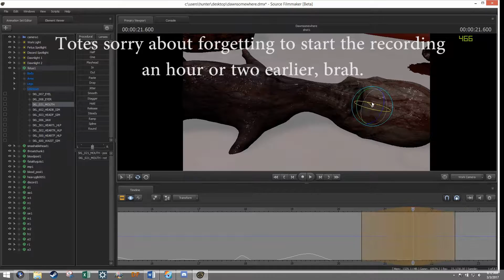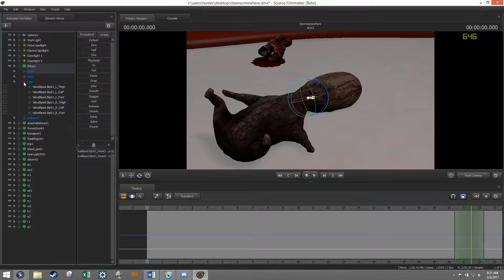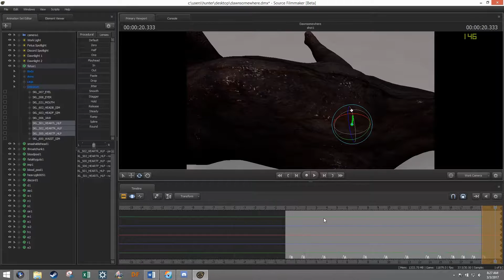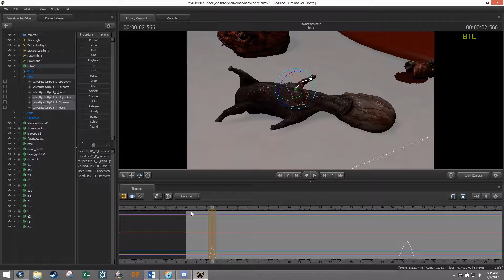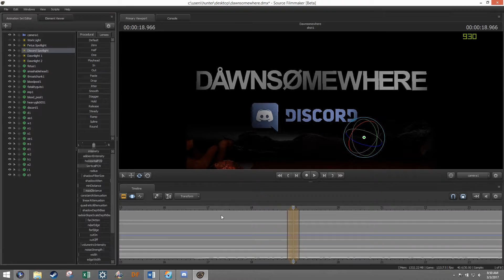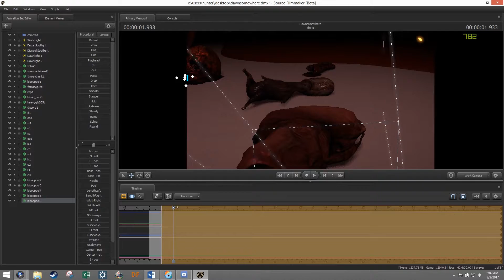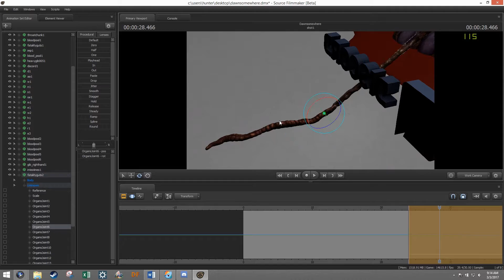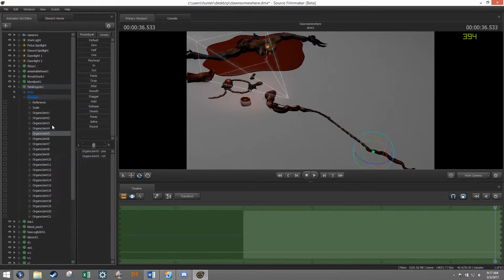[SFM] Join Us Timelapse + Corrupted/AO Renders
Decided to make a timelapse, and get jelly fuckers, 'cause all the music in this was made by me via MIDI and some advanced shit you wouldn't understand because you're all idiots, as evidenced by you watching anything I made.

But by all means, keep watching, I need numbers to bolster my ego.

Sorry about forgetting to record until I'd already placed the props. Man, the words were fucking difficult. That could've been another two to four timelapsed minutes. Yes, that's the PT fetus.